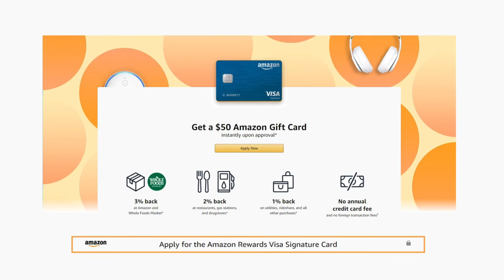Show And Go Line Break: Glendale MERLINS v Lindenwood LIONS (Destiny Arena) 9-22-18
FOOTWORK INSIDE OUT SHOW BALL AND GO 2